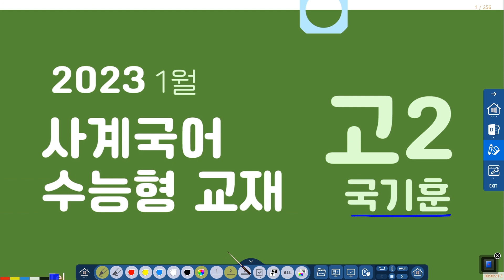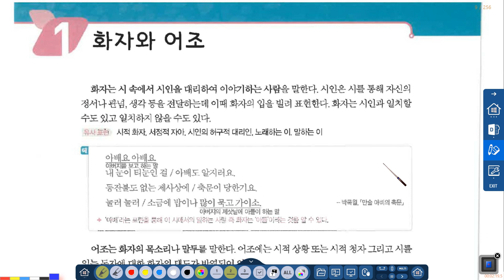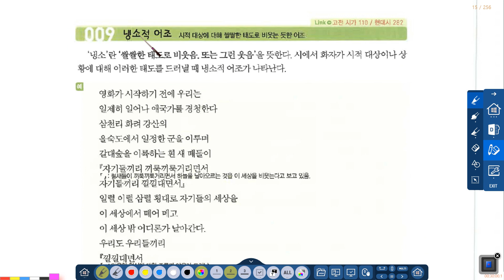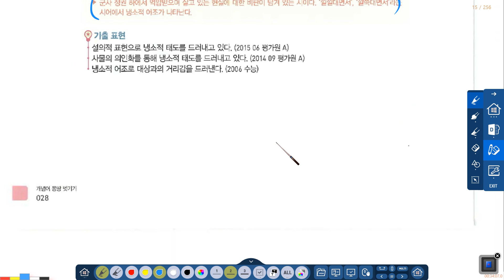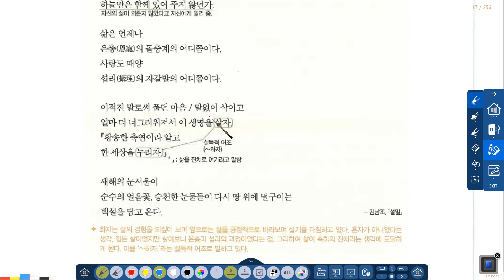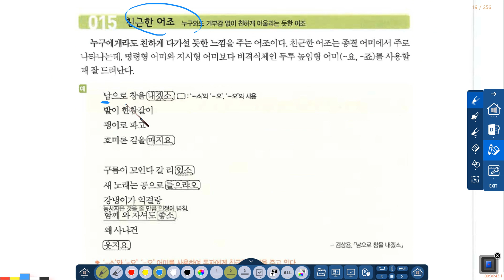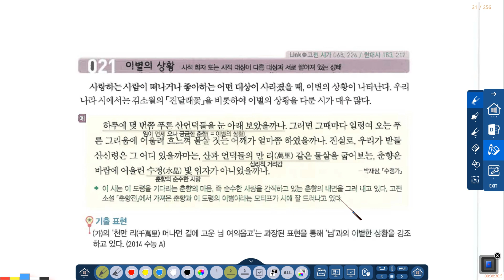0107_1강_ 문학개념어 고2 고3 국기훈 1월 교재_이청화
0107_1강_ 문학개념어 고2 고3 국기훈 1월 교재_이청화